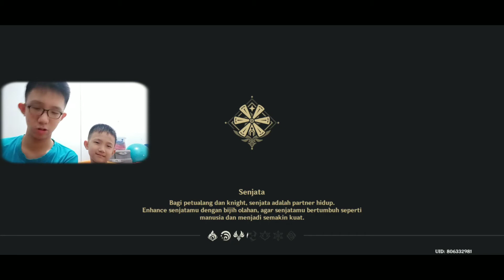Coba Pakai Klee !! Genshin Impact Indonesia (PS4,PC,Android,IOS) || Part-#10 ~ Keren sih Skillnya ..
Divideo kali ini Kita melanjutkan game Genshin Impact , Di Video ini Kita lanjut quest di part sebelumnya itu kita masuk ke dalam Goa , dan Kita akan Coba Pakai Klee ...

Genshin Impact Indonesia Part-#10

Siapa tau mau ada yang donasi ya kan ..
Donasi Sekarang ( Via Gopay , Ovo , Dana , Linkaja )

Tolong share pada teman teman kalian

Support Channel Ini agar SEMANGAT Upload Video Setiap Hari..

[Subscribe100%Gratis]
dan Tekan Loncengnya Juga

Disarankan Nontonnya Di Fullscreen atau diperbesar layarnya untuk memenuhi layar agar gameplay lebih seru untuk ditonton

Minimal Hpnya 4 Ram supaya agak lancar dan Memorinya 6GB ...